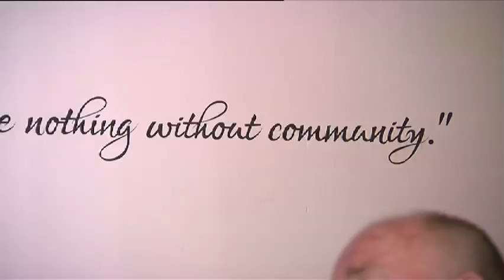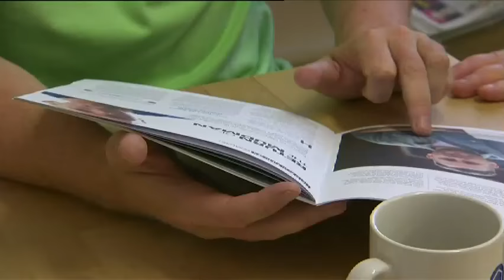Mersey Care - BBC North West Tonight